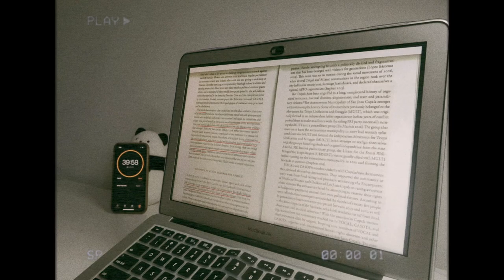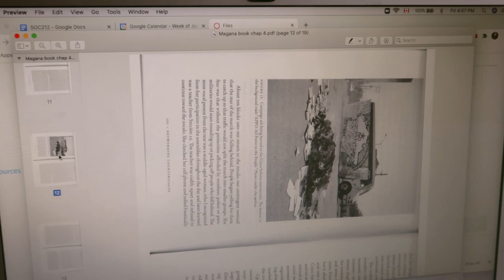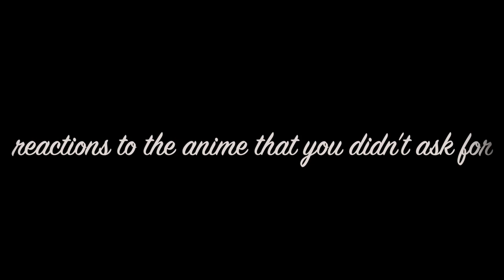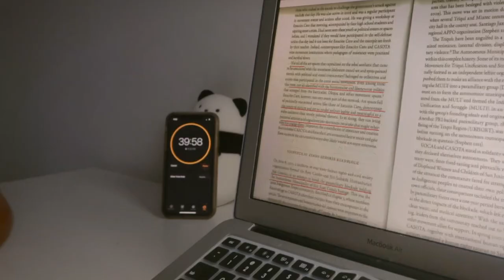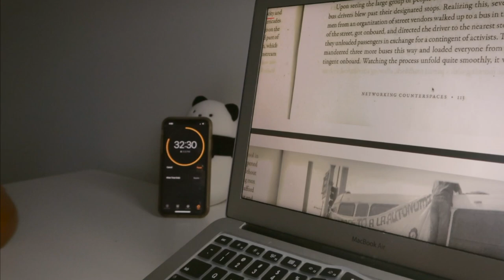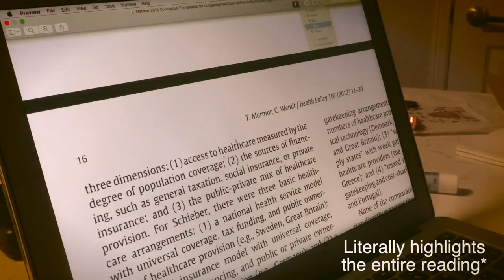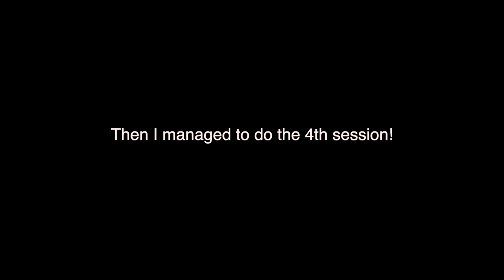TRYING ANIMEDORO and sharing my thoughts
hi guysss👋

✨soooo I tried animedoro  ahaha

0:00 - trying out ANIMEDORO
10:04 - thoughts on ANIMEDORO